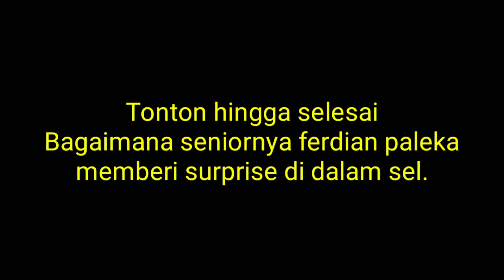beredar video viral Ferdian Paleka di gunduli di plonco Dalam Sel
Daftar Kecubung Kalimantan Borneo yg di Buru Kolektor dan laris di pasaran.

Youtuber Ferdian Paleka
yang membuat prank bantuan sembako berisi sampah sudah tertangkap dan kini disel. Muncul video, saat di dalam tahanan ia digunduli dan ditelanjangi. Dalam video itu terlihat, Ferdian ditelanjangi hingga menyisakan mengenakan celana dalam saja dan rambut yang digunduli.

            “Ayo push up, push up,” suara yang terdengar dari video yang menampilkan Ferdian yang berdiri hanya mengenakan celana dalam itu. Terdengar jawaban dari Ferdian dalam Bahasa Sunda. Ferdian selanjutnya mengambil posisi hendak push up dan tayangan itu berhenti. Terlihat ekspresinya sempat menyeringai kesakitan saat seorang petugas di belakangnya menampar punggungnya yang telanjang.

Semoga dari peristiwa ini kita semua dapat mengambil hikmah, untuk terus dapat mengawasi akan - anak kita dalam bersosial media.
Orang tua pun tak luput memegang peranan ini, mengontrolnya.

Salam santun.